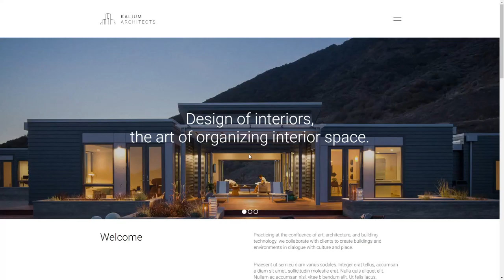Kalium Architects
Kalium Architects By Laborator From Kosovo
Architecture demo, part of Kalium theme features a clean, minimal and stylish design, perfect for all modern architecture design studios.